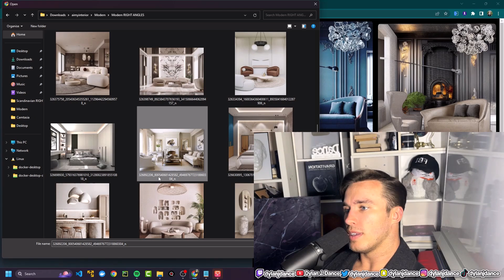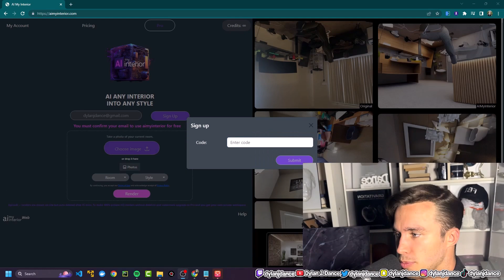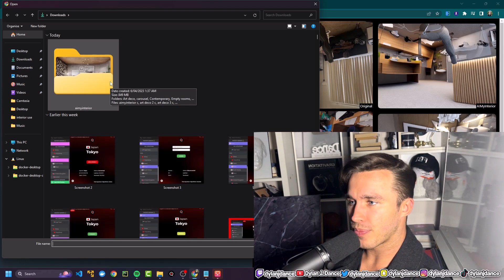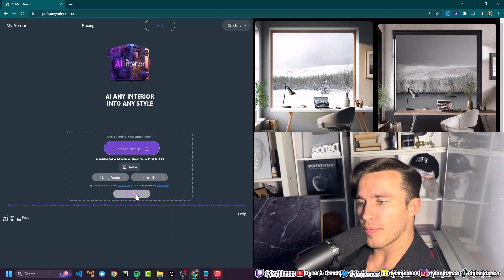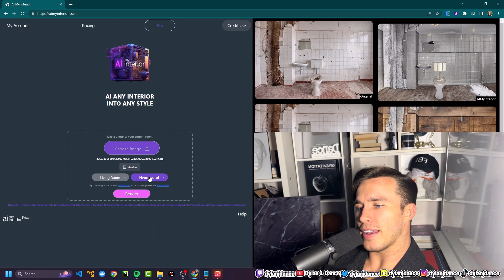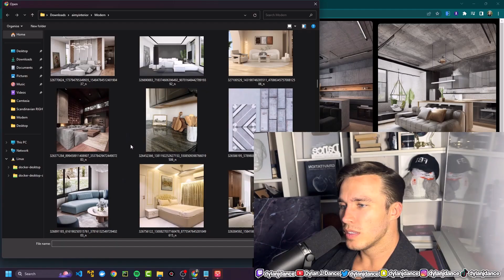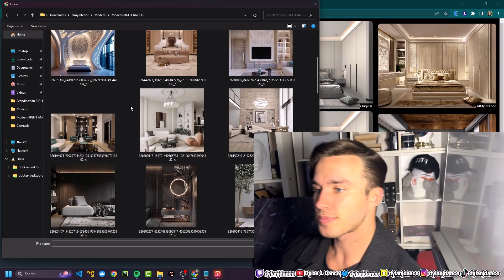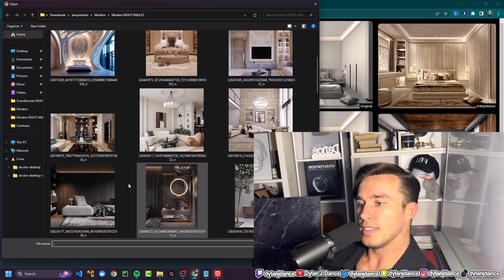Will AImyINTERIOR be the END of Interior Designers?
0:00 - Intro
0:23 - Don't panic
0:54  - What this means for interior designers
2:01 - Sparks of AGI tangent
3:03 - Spider scare
4:12 - AImyINTERIOR DEMO
8:21 - Story time
8:58 - DEMO

Music in video:
My new band: Tugboat - Start Again (Unreleased song)